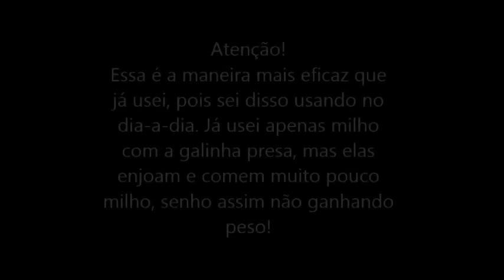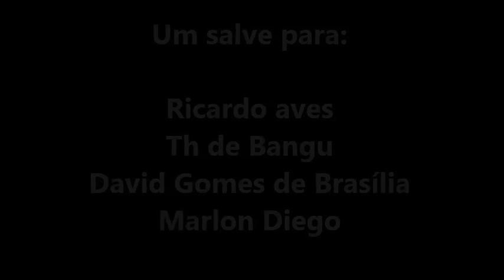Como preparar ração de engorda para Galinhas caipira, índio gigante, frango de corte, perus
. Meu nome é Rodrigo Matos moro em um sítio em Bom Jardim Pernambuco.

Me Segue: @mundocaipira_oficial